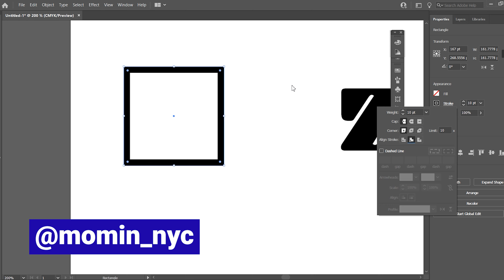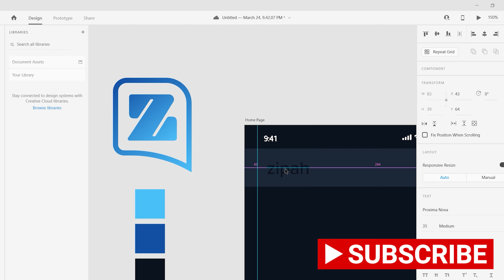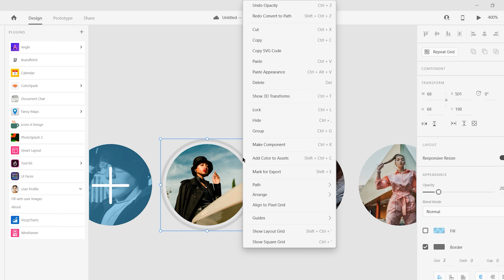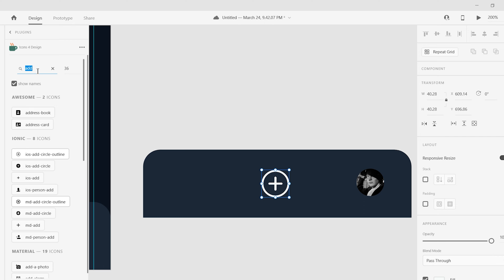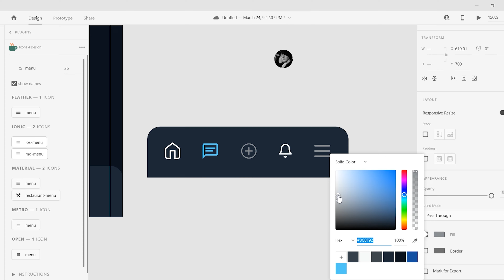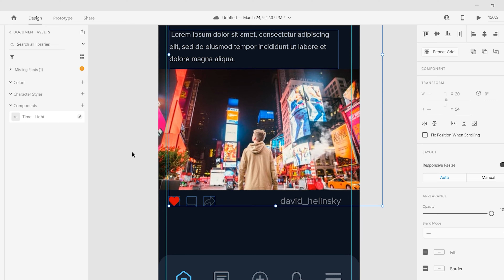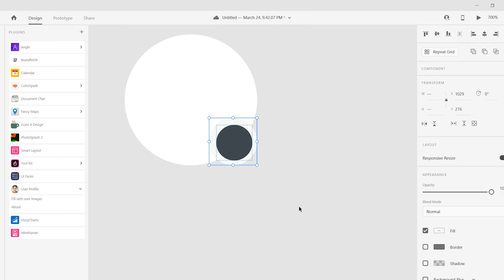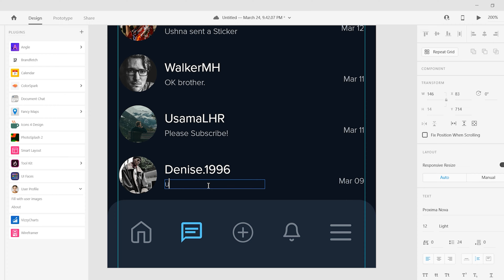Designing a Social Media App UI in Adobe XD | Speed Art | Khan Graphics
Hey Guys in this Video I'll be designing a Social Media App UI, using Adobe XD 2021.
The final result of this Concept App Design, is posted on my Instagram @momin_nyc.